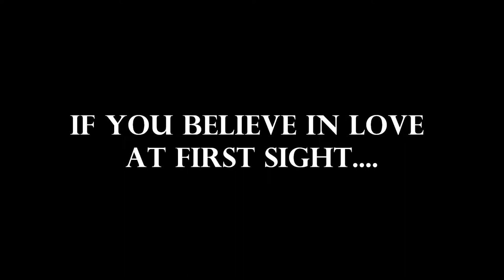CLOSER by Patrick Marber (Trailer): Ghost Players Theatre Co.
2012 Stage Production of CLOSER by  Ghost Players Theatre Co.

Cast:
JENNIFER BRONSTEIN
MEAGANN PALLARES
DAVID WISEHART
KO ZUSHI